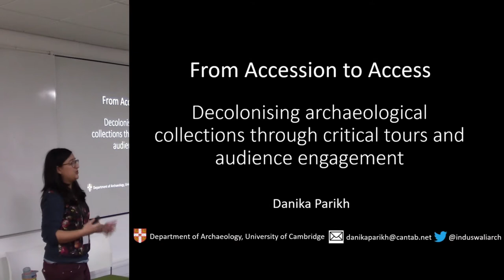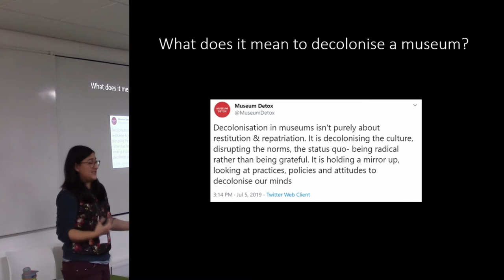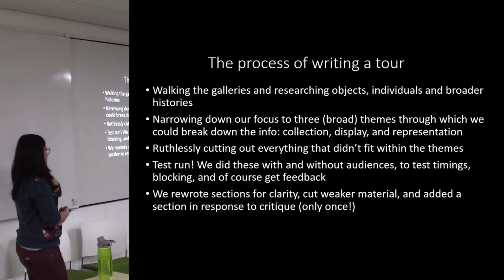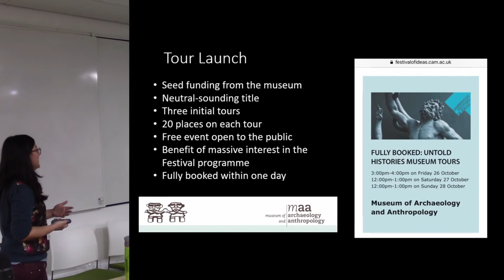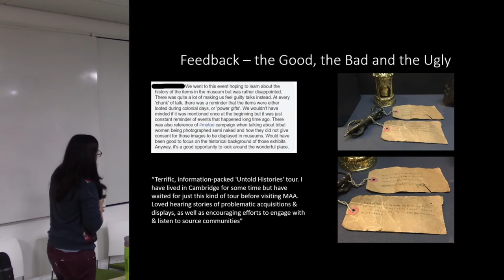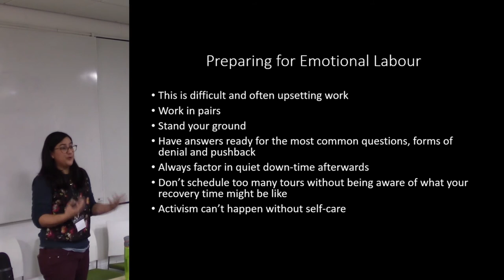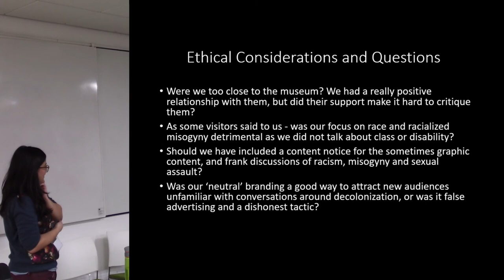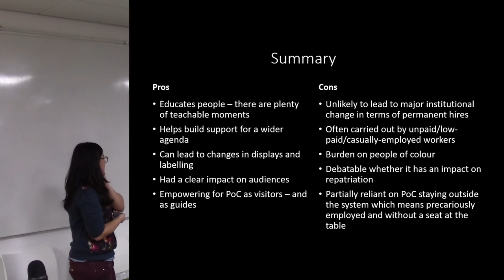From accession to access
Since October 2018, Untold Histories Museum Tours have been delivering decolonial tours of the Museum of Archaeology and Anthropology, Cambridge. Founded by three South Asian women, the tours discuss the histories of museum collecting and how these are firmly situated within histories of colonialism and conflict. By highlighting the biographies of individual objects, we illustrate the impact of these histories and emphasise their pervasiveness. We dismantle the idea of collecting as a genteel activity by discussing individual collectors who donated objects looted during conflict. We show how museums were complicit in these systems of oppression, even fuelling the destruction of archaeological sites.

The tours are routinely attended by audiences unfamiliar with decolonial discourse and practice, and the uncomfortable histories that are our focus. This has led to emotional and fraught interactions. Conversely, BME audiences have confided that hearing these histories spoken out loud in a memory institution felt revolutionary. Balancing these twin goals of educating and empowering was our key aim. In this paper, I will discuss the practical lessons learned over the first year of this project, and reflect critically on the extent to which we achieved our goals. I will explore the impact of our choices in terms of publicity, content, and delivery. Finally, I will examine the benefits as well as the limitations of the direct audience engagement approach to decolonisation.

 Danika Parikh, University of Cambridge